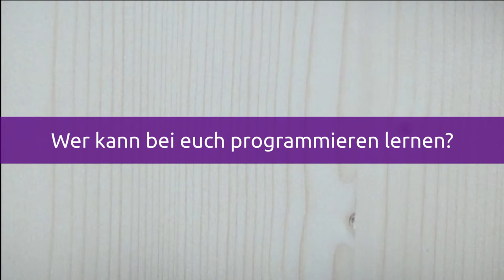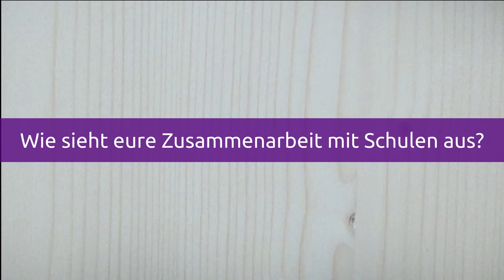Social Design Regionalprojekte: Codenauten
Hinter den Codenauten stehen Julia Wierzbowski und Marvin Priedigkeit. Ihr Konzept ist vergleichbar mit dem einer Musikschule - aber hier lernen Kinder und Jugendliche kein Instrument, sondern eignen sich spielerisch Programmierfähigkeiten an. Wie das Projekt entstanden ist und welche Auswirkungen Corona auf ihren Arbeitsalltag hat, erzählen sie in diesem Video.

Weitere Infos zur Ausstellung "Social Design.